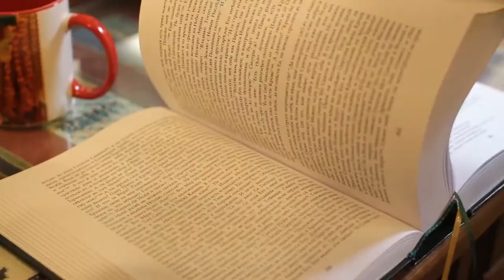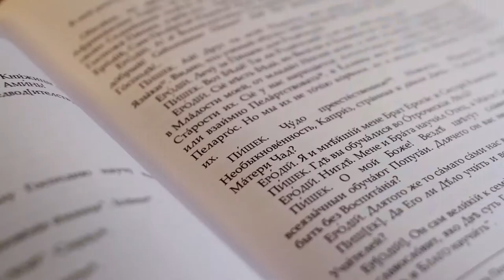Gorgisheli (Ґорґішелі) - Харалало (Music Video გორგიშელი)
(Режисер-постановник вистав - Володимир Кучинський)

"Благодарний Еродій" (+ BACKSTAGE 1,2)
ТАК КАЗАВ ЗАРАТУСТРА

ЛІСОВА ПІСНЯ
НЕБЕЗПЕЧНІ ЗВ'ЯЗКИ
I т.д.